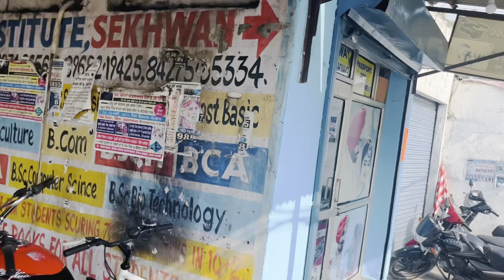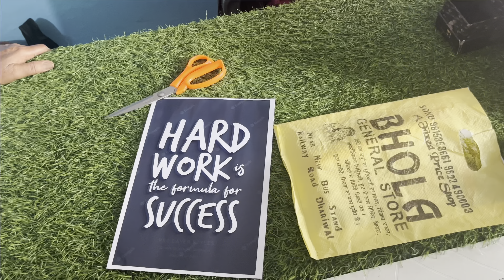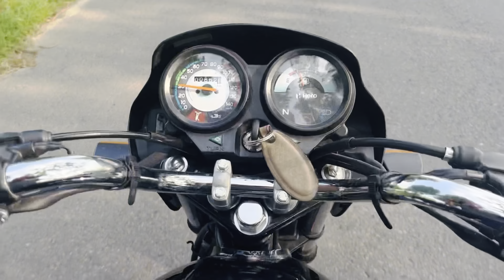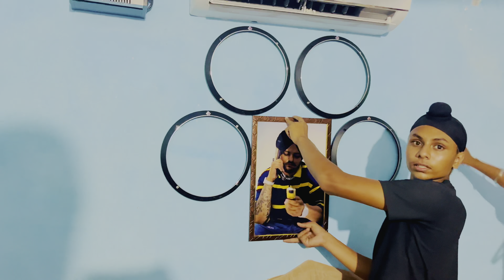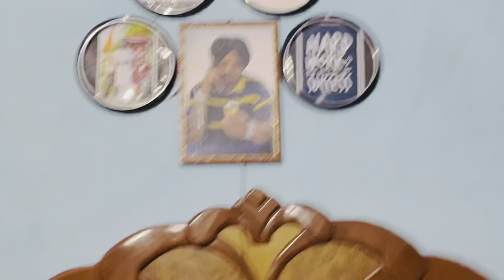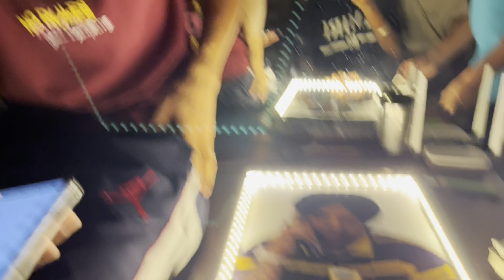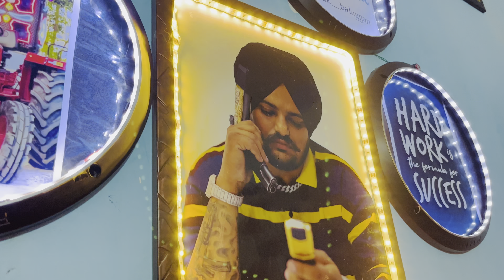How to decorate your room at low cost💲🎥roomtour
How to decorate your room